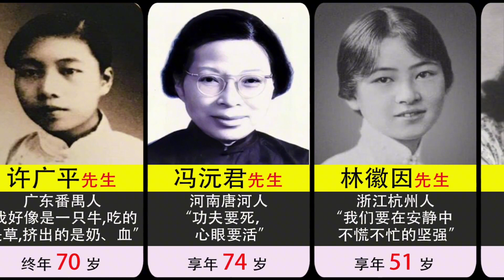被称为先生的十大女性，真是巾帼不让须眉。